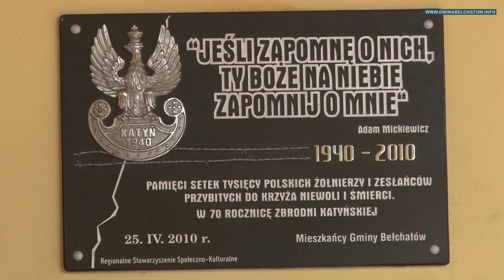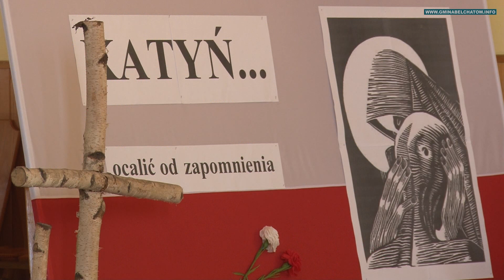Uroczystości Katyńskie 2018